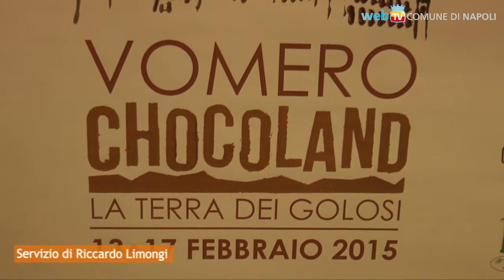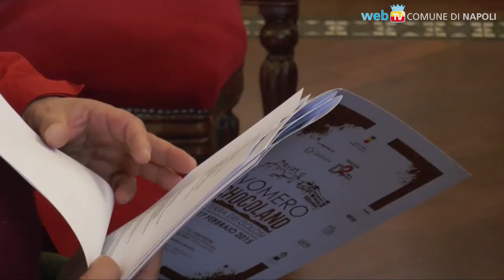Chocoland, la Terra dei Golosi è il Vomero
Dal 13 al 17 febbraio, il quartiere collinare ospiterà gli artigiani ed i maestri cioccolatai in una manifestazione che rientra nel programma NAPOLIperEXPO per promuovere il Made in Naples e la cultura del cibo in vista di Expo 2015.